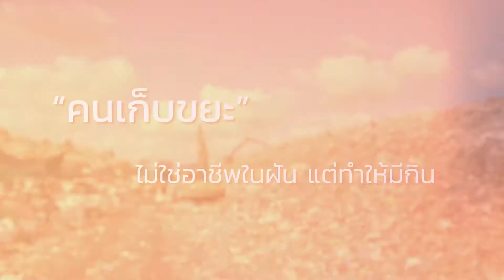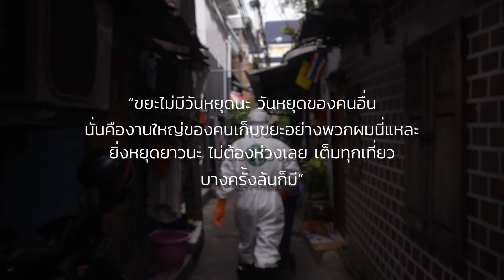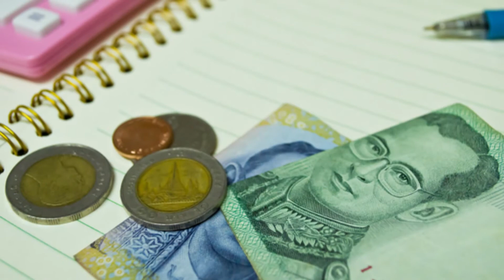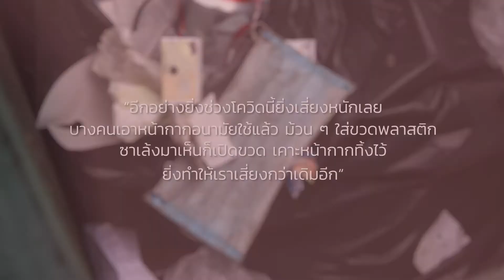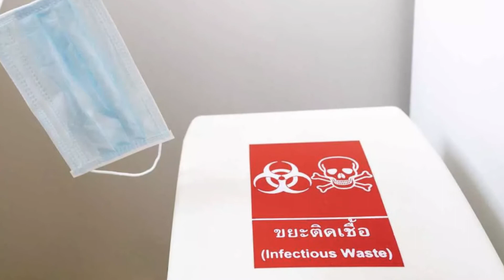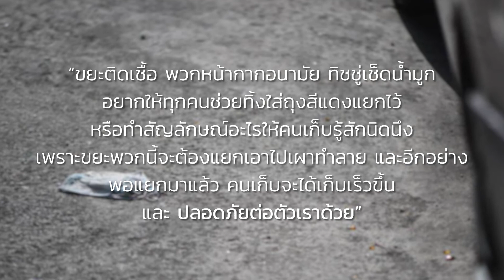"คนเก็บขยะ" I The Story EP.4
“ขยะมันไม่มีวันหยุดนะ วันหยุดของคนอื่น
นั่นคืองานใหญ่ของคนเก็บขยะอย่างพวกผมนี่ล่ะ
ยิ่งช่วงโควิคแบบบนี้ พวกผมยิ่งเสี่ยงเลย อยากให้ทุกคน
ช่วยแยกขยะที่ติดเชื้อ หน้ากากอนามัย ทิชชู่เช็ดน้ำมูก
เพื่อความเร็วในการเก็บและ ปลอดภัยต่อตัวพวกเราด้วย”

– พนักงานเก็บขยะ –